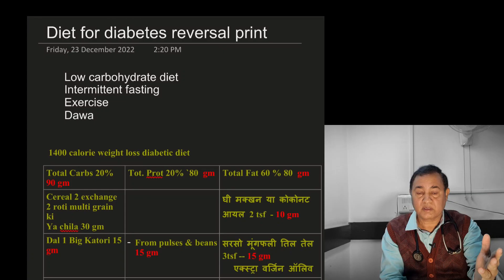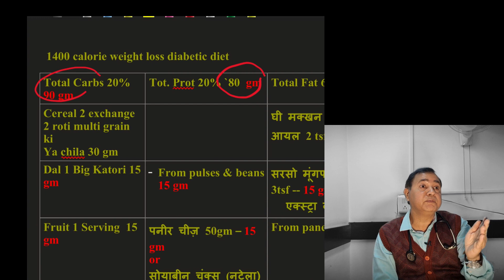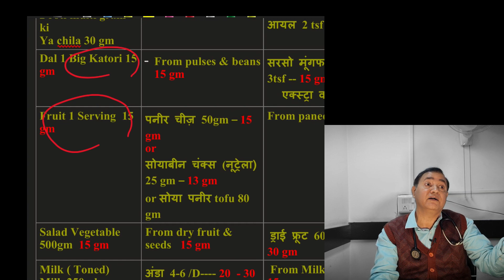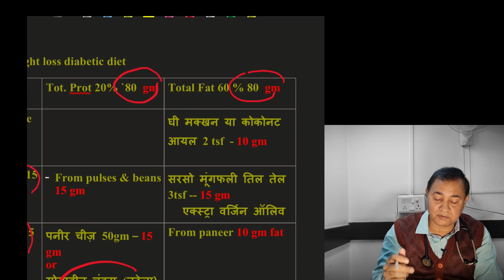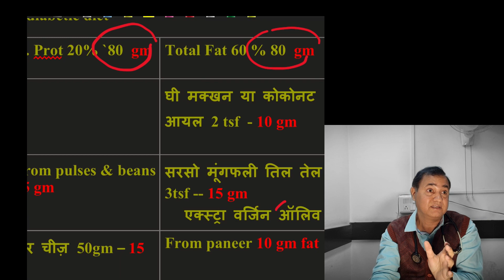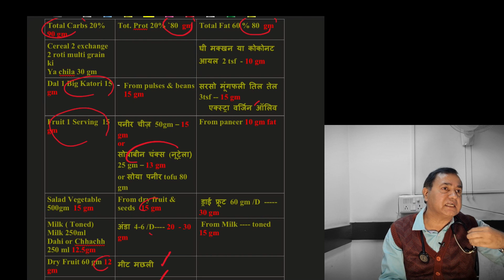Best Diet For Diabetes Patient in Hindi | Best Diabetes Diet 2022 to Control & Reverse Diabetes hind